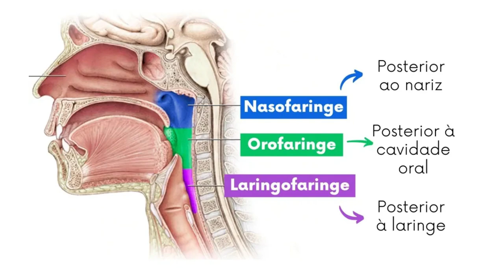Câncer de Nasofaringe, você sabe o que é?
Dando continuidade às nossas explorações sobre os diversos tipos de câncer, hoje vamos falar sobre o câncer de Nasofaringe.

Para quem não está familiarizado ainda, o câncer de nasofaringe é um tipo de câncer que se origina na nasofaringe, a parte superior da garganta, localizada atrás do nariz e acima da parte posterior da boca. Ele faz parte dos tumores de cabeça e pescoço e é mais comum em algumas regiões do mundo, como o Sudeste Asiático.

Geralmente, é associado à infecção pelo vírus Epstein-Barr (EBV), que também está relacionado à mononucleose. Os sintomas podem incluir obstrução nasal, sangramento nasal, dor de cabeça, dor de ouvido e alterações na audição.

Neste próximo vídeo, mergulharemos fundo nesse tema, abordando suas características, fatores de risco e opções de tratamento. Acompanhe para entender melhor essa condição e como avanços médicos estão impactando positivamente o seu manejo.

Pedro De Marchi, MD, PhD